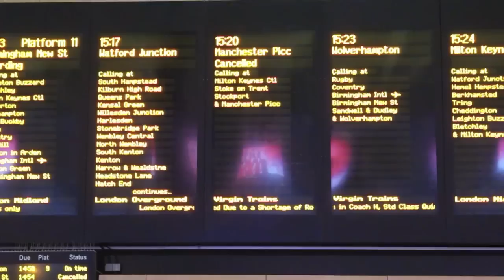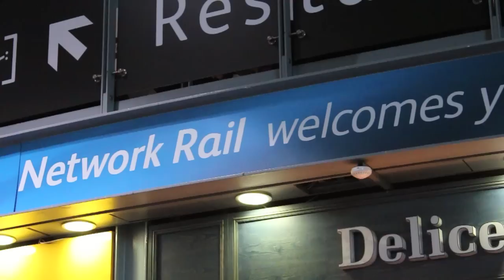London 2 Manchester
Thought I'd try to make the trip from my home down south back to my university accomodation in Manchester more interesting by filming the journey. Music is Only Love by Ben Howard. Enjoy!